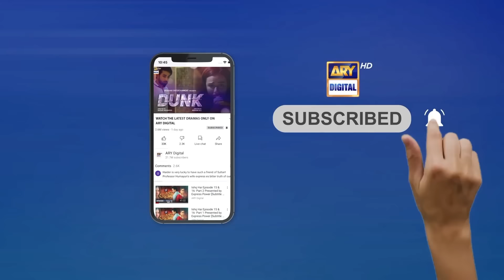Kaisi Teri Khudgharzi Episode 3 (Eng Sub) | Danish Taimoor | Dur-e-Fishan | ARY Digital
Kaisi Teri Khudgharzi Episode 3 | Danish Taimoor | Dur-e-Fishan | Noman Aijaz | 25th May 2022 | ARY Digital Drama

Cast:
Noman Aijaz
Hammad Shoaib
Shahood Alvi
Laila Wasti
Atiqa Odho
Laiba Khan
Tipu Shareef
Zainab Qayyum
Emad Butt
Shehzeen Rahat.